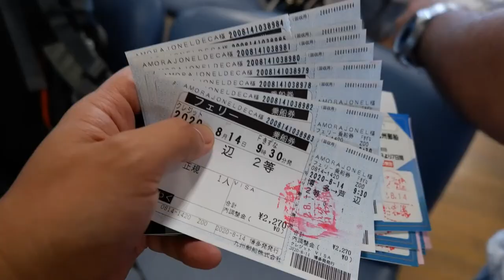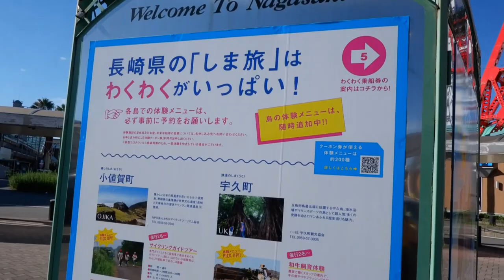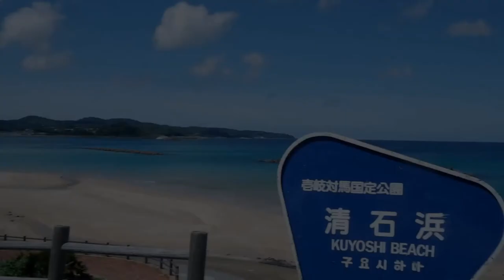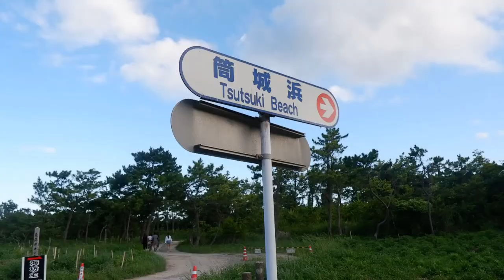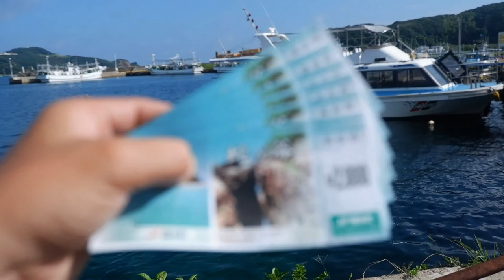Iki Island | 壱岐島 | Nagasaki, Japan | Summer 2020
This was our summer vacation 2020 in August. Due to pandemic (COVID19), we weren't able to come back home to the Philippines. So, my friends and I decided to have a quick escape and getaway in this small island.

Iki Island is 17 km. long north to south and 15 km. from east to west, easily accessible from Kyushu at 76 km. from Hakata Port in Fukuoka City. Iki Island is situated between the Genkai Sea and the Tsushima Straits, southeast of Tsushima Island.